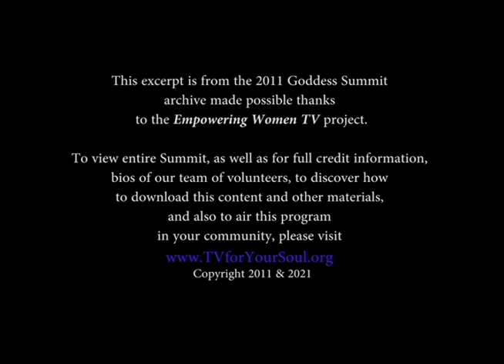Goddess Summit 2011 -excerpt- Margaret Stewart speaks about Kali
This video featuring, Margaret Stewart , is an excerpt from the Goddess Summit that took place in Lexington, Massachusetts in 2011. The documentary content of this Summit’s panel discussion, as well as its accompanied one-on-one interviews for The Goddess Show series recorded at LexMedia, had technical issues with the raw footage and at one point we believed it to be unusable. Recently "Twinkle" Marie Manning (organizer and executive producer of these programs) revisited the footage on an old back-up drive and decided to take a chance to weave together any remnants she could to preserve the content and conversations captured. We are excited and delighted to share these timeless and ever-relevant insights and perspectives with the world!

Female Spiritual Leaders featured in the 2011 Goddess Summit:
ALisa Starkweather
Dale Allen
Elizabeth Stahl
Kiana Love
Lara Berry
Margaret Stewart
Serpentessa
“Twinkle” Marie Manning

The above women also participated in one-on-one interviews for The Goddess Show. Additional female spiritual leaders featured in the one-on-one interviews include:
Starhawk
Elinor Gadon
Isadora Leidenfrost
Lisa Campion

For full credit information, as well as learn how to view the full documentary and series (as well as how to share on local TV in your communities), and to otherwise support these programs, visit:

Below is the 2021 theme music to the newly resurrected archive of the 2011 Goddess Summit.